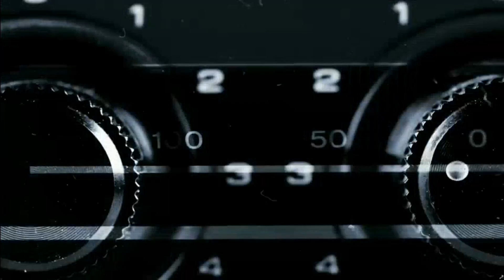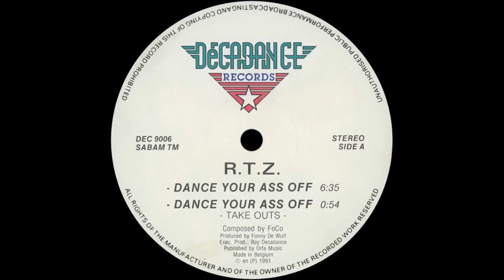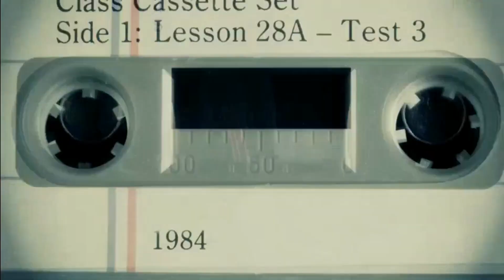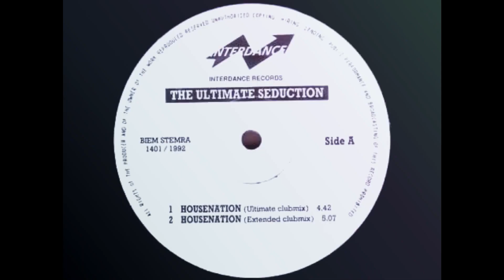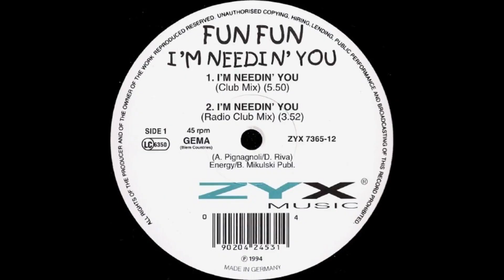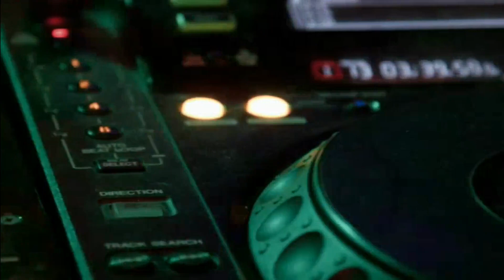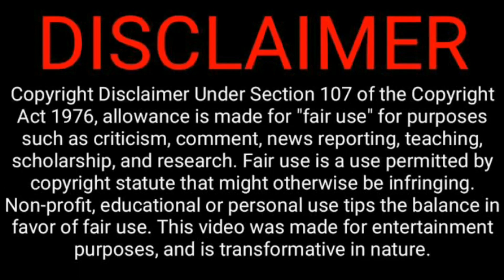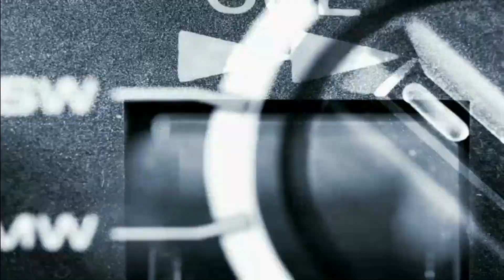DJ Wolfie Presents: Mega Mix Showdown - Underground Club Explosion 13 - Underground Mega Mix 3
Underground House Blow Out 8 of 10

Mega Mix Tape
WolfWithAtttude3% Entertainment - @DJWolfie_MegaMixer

All artists are automatically shown.
Music
It's all in good fun